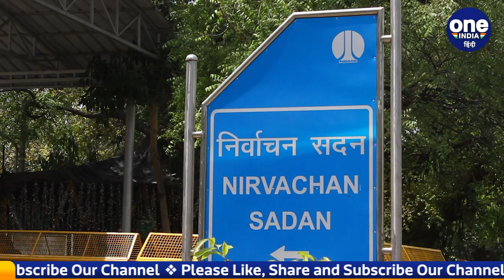Rampur Bypoll बुर्का पहनकर जेठानी का वोट डालने पहुंची महिला | वनइंडिया हिंदी | *News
Rampur: Voting is going on for Rampur Lok Sabha by-election. Meanwhile, a woman was arrested by the police while trying to cast a fake vote at a booth in Bilaspur police station area. The woman has been accused of casting her Jethani's vote. The Deputy District Magistrate and Police Officer Bilaspur caught the woman. After being caught, the woman told that she had come to cast her vote instead of her sister-in-law. For this his mother-in-law had sent it.

रामपुर: रामपुर लोकसभा उपचुनाव के लिए वोटिंग चल रही है. इसी दौरान बिलासपुर थाना क्षेत्र के एक बूथ पर फर्जी वोट डालने का प्रयास करती एक महिला को पुलिस ने गिरफ्तार किया. महिला पर अपनी जेठानी का वोट डालने का आरोप लगा है.उप जिलाधिकारी एवं पुलिस क्षेत्राधिकारी बिलासपुर ने महिला को पकड़ा. पकड़े जाने के बाद महिला ने बताया कि वह अपनी जेठानी की जगह वोट डालने पहुंची थी. इसके लिए उसके सास-ससुर ने भेजा था.